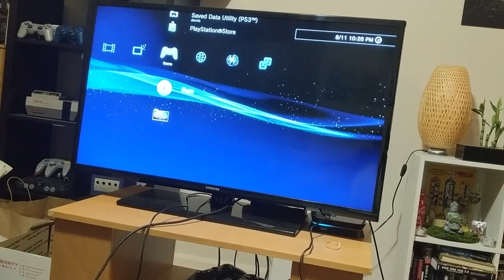Xbox One, 3DS, Switch, and Controllers. PS3 Stuck CD fix.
Video Game hunting series. I pick up mostly from flea markets, thrift stores, and pawn shops.I am mostly collecting for PS1, PS2, NES, SNES, and N64. Otherwise I'll pick up interesting games for other systems.

In the fifth part of July I picked up a few Xbox One and 3DS games. Another PS2 lot and Xbox 360 console. I bought a lot of controllers and some Switch games! I also picked up a broken PS3 that I filmed the repair for.

Ebay Store Link (Games I find & other items):

Pickup Background Music:
Remix: Lufia II Rise of the Sinistrals
“Such Sweet Sorrow”
By: djpretzel

End Review Music:
ReMix: Final Fantasy VII
"With Heart and Soul"
By Sir_NutS, Sadorf